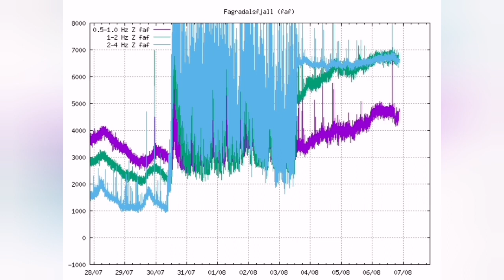Huge Mysterious Rock Appeared In Central Eruption Site Of Iceland Meradalir Fagradalsfjall Volcano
Occasionally video thumbnails for videos are produced by an AI machine based on a text description. It does not represent, implied or inferred, the real ground facts. It is just a pretty picture chosen based on general advise by YouTube on choosing effective eye catching thumbnails.